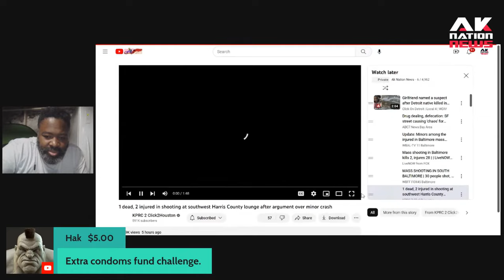A minor fender bender causes a Black goon to ruin the hottest after hours spot in town.